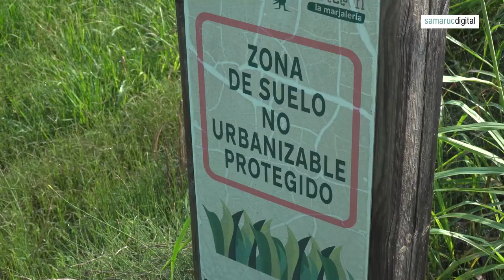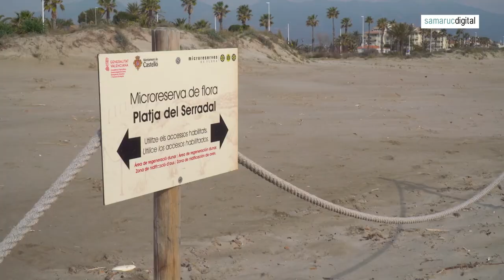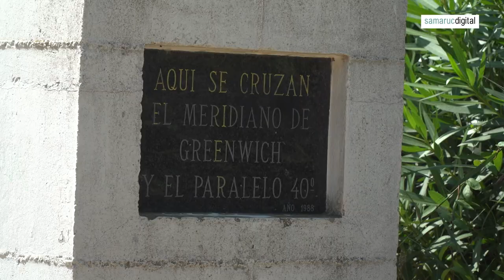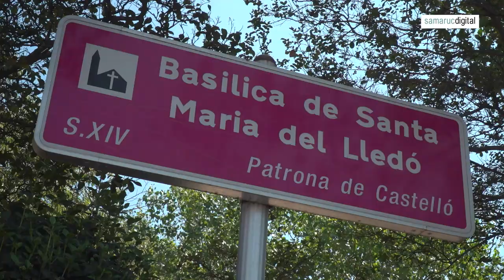Pedalejant per la marjaleria de Castelló de la Plana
Hem celebrat el Dia Mundial per la Preservació de la Capa d'Ozó amb una ruta cicloturista per la Marjaleria de Castelló de la Plana, per tal de conéixer els seus valors naturals, socials i culturals. De la mà d'Itinerantur recorrerem, entre horta i tarongers, llocs emblemàtics de la ciutat, com el Parc del Pinar, la Platja del Serradal i la Gola del Riu Sec, El Molí de la Font, El Parc del Meridià o "Grequaranta" i la Basílica del Lledó.